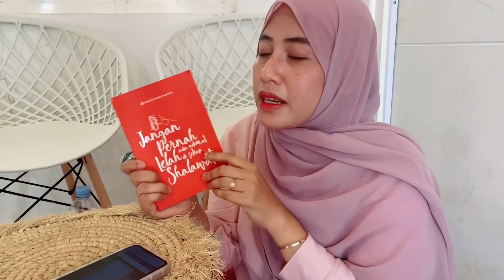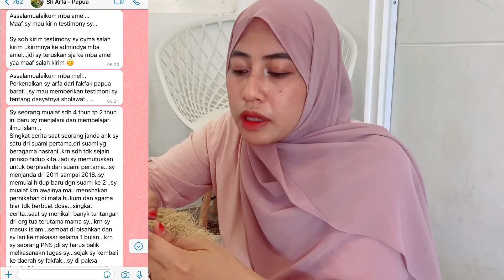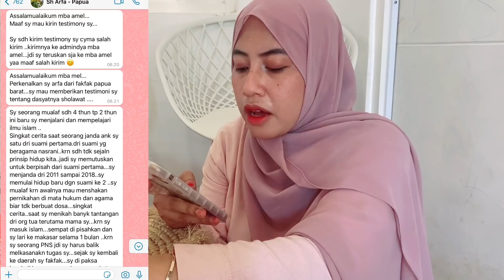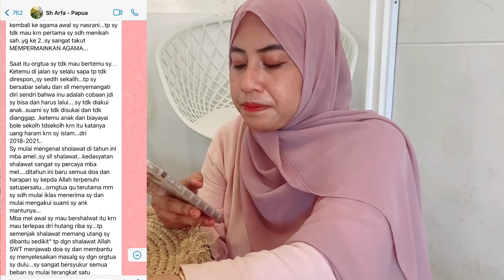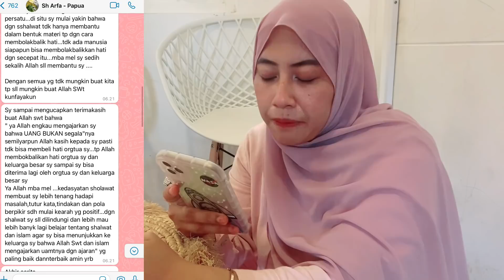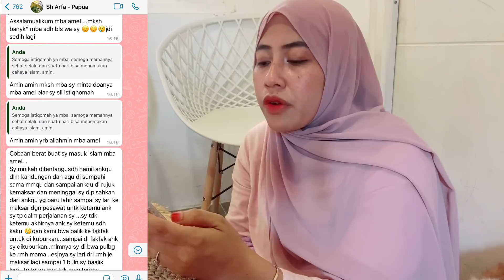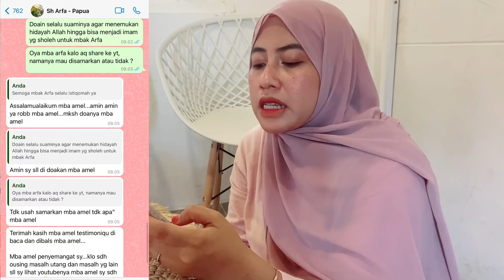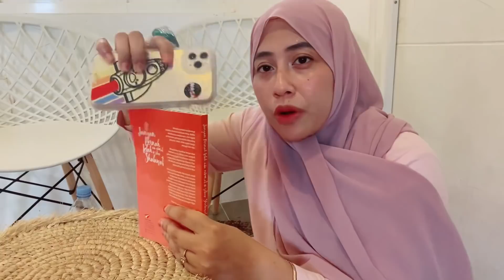Kisah mbak Arfa di Papua